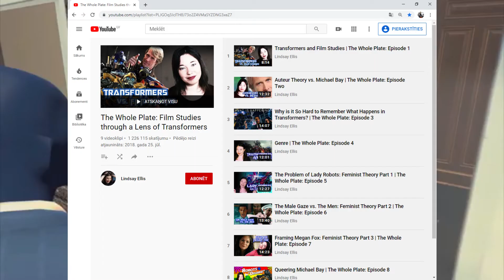Spy Sees Something Pretentious